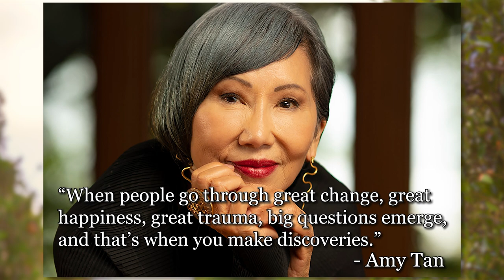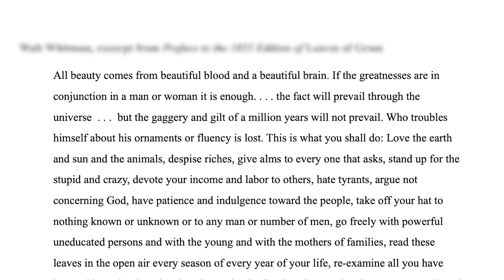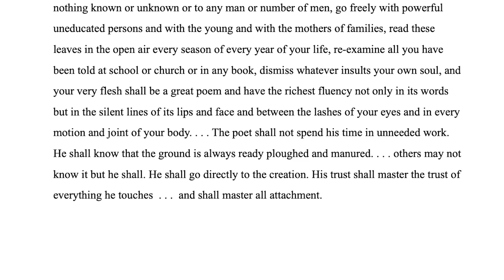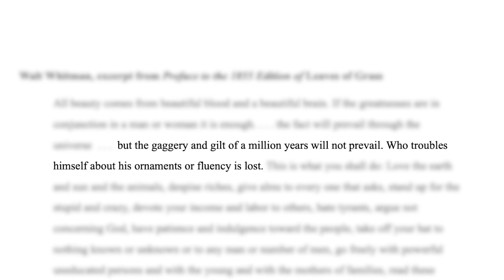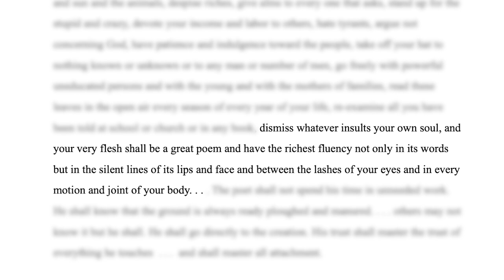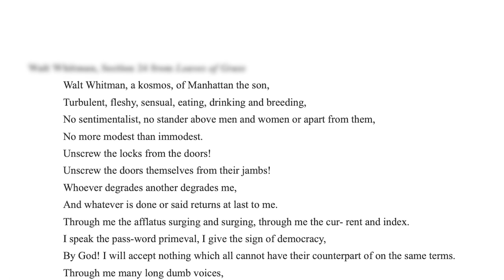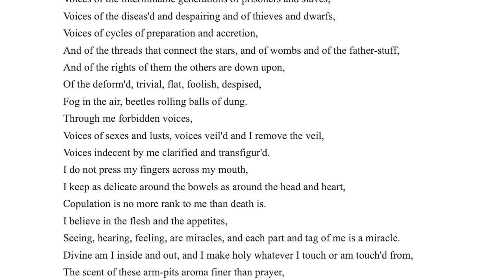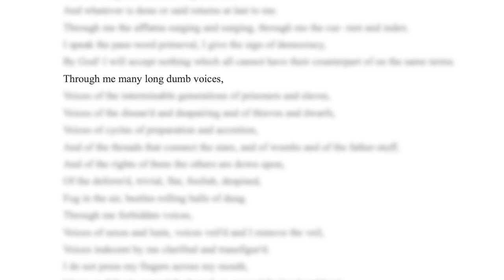Individuality through Creativity feat. Poetry of Walt Whitman - Poetry Corner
In this month's edition of the Poetry Corner, Delano Copprue kicks off a series of readings that he will continue throughout the summer. He will weave together an eclectic lineup of writers including poets Walt Whitman, Carmen Tafolla, Li-Young Lee, and philosopher Soren Kierkegraard, to explore how integrity, wisdom, and silence can lead us to a sense of self and healing. In the June episode, Delano will return to the great American poet, Walt Whitman, to explore how he found his individuality through the ways he challenged the status quo of poetry.